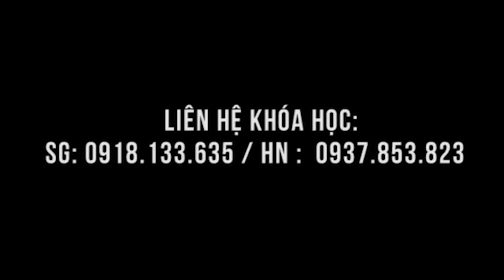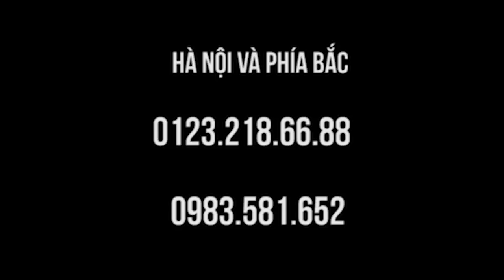Chữa ù tai, rối loạn tiền đình, Danh Y Đất Viết, bác sĩ Dư Quang Châu